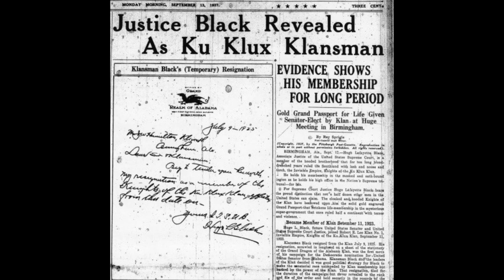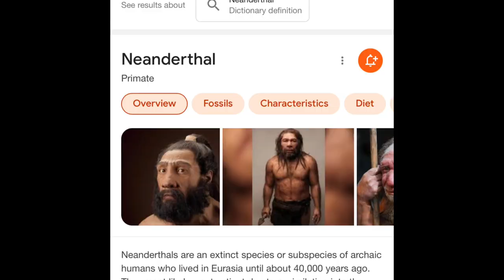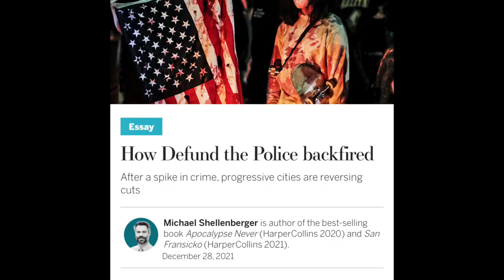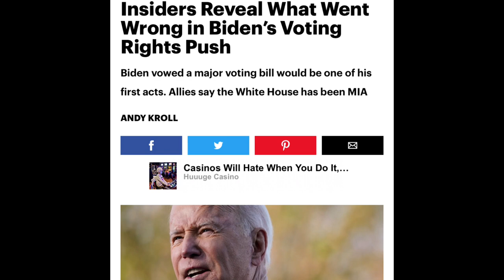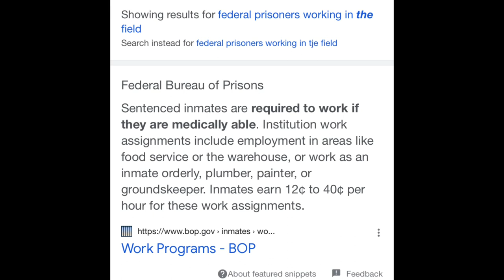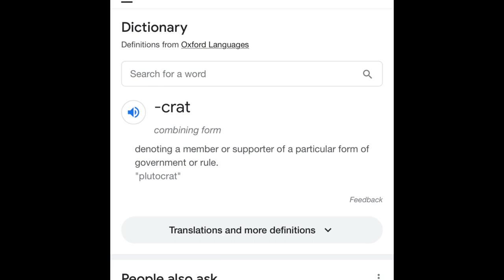REACTION to Michael Eric Dyson on Voting Rights | MLK Day 2022 NBA on TNT Panel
Charles Barkley and Michael Eric Dyson discussed racism and Voting Rights. Eric Dyson clearly is a Democrat and speaks for the Party. Charles Barkley has issues with both Democratic and Republican like most Black Men (Alpha Males). Time has ran out and we’re not going to take it anymore, especially from out of touch Black Men, our so called educators. They know how to pick em and we see them clearly for whom they are. We must control the narrative and fight for real equality and that comes with Amending the 13th Amendment. Anything else is a distraction and Building Blackness completely back!